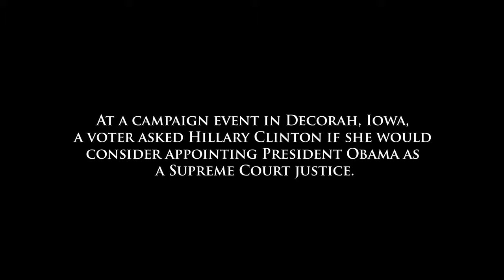Jan 26, 2016 Hillary Clinton Obama Appointment as a Supreme Court Justice a 'Great Idea'